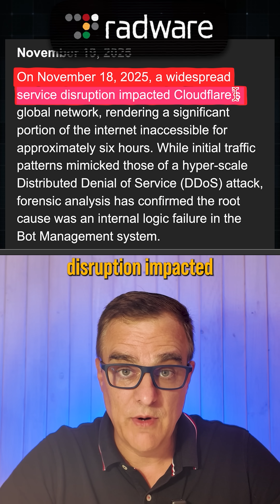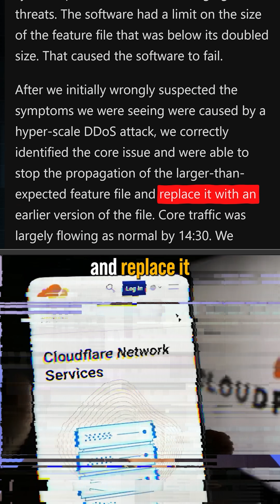Cloudflare Outage 2025 EXPLAINED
Cloudflare's massive outage on Nov 18 wasn't a DDoS. Discover the internal logic failure behind the error 500 crash and why Radware says network diversification is critical in 2025.